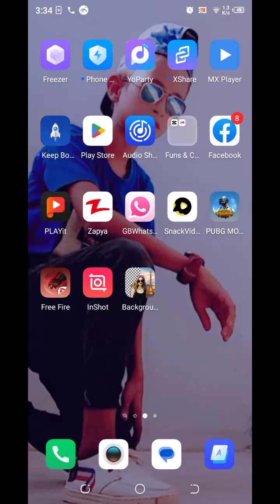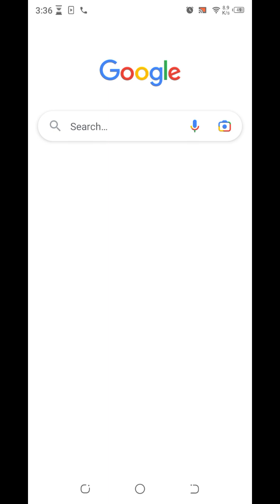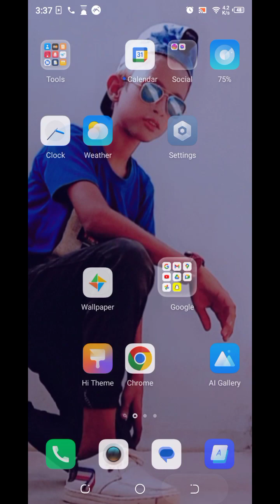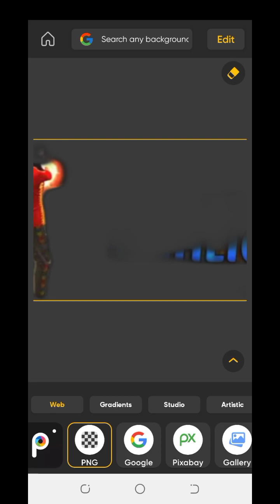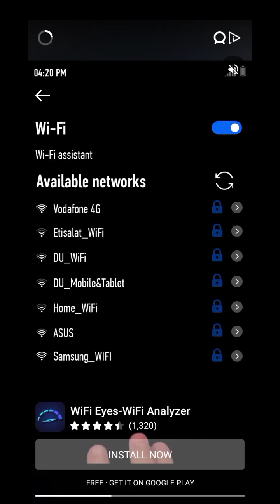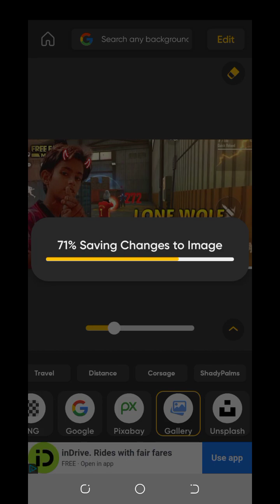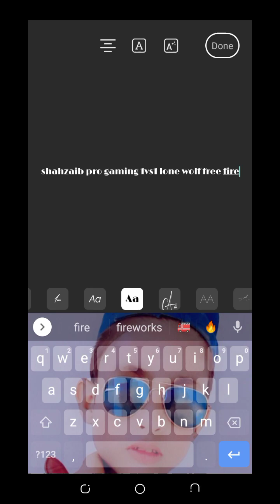hyhyhyhyhyhyma mar ga ya